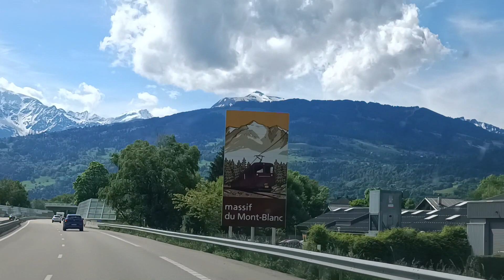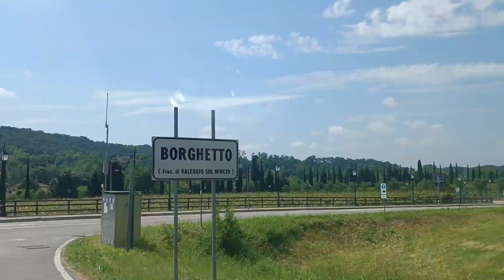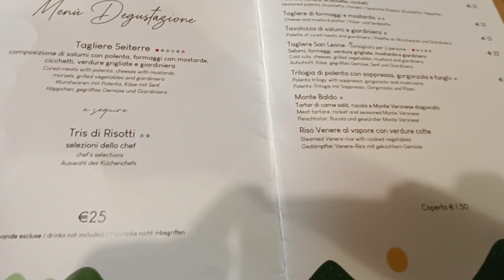Ciao bella Italia | Family Van Trip 2024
Our awesome week in Italy